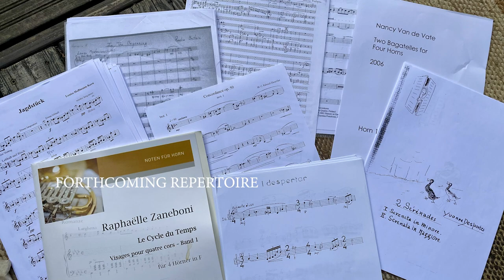4th Line Horn Quartet – Summer Day 2021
4th Lina Horn Quartet rehearsing in Sysmä, FInland

Excerpts from Louise Hoffmann-Kern (1841–1929): Jagdstück für vier Hörner op.11

4th Line Horn Quartet
Tanja Nisonen, Pauliina Koskela, Maria Luhtanen, Mervi Huttunen

Featuring:
Iida, Aida, Emil, Eerikki, Taneli, Veeti & Churro the dog

Filmed and recorded with iPhone in Sysmä, Finland 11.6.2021